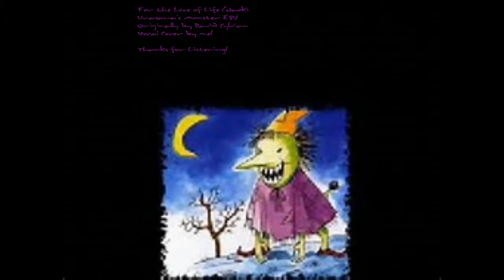For the Love of Life COVER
Another cover that I am very found of the original song to. David Sylvian's for The Love of Life which is the EP to Naoki Urasawa's Monster. I personally hope that MAYBE David himself hears these covers, but I also want to meet him for my 19th birthday (which will most likely not happen :()